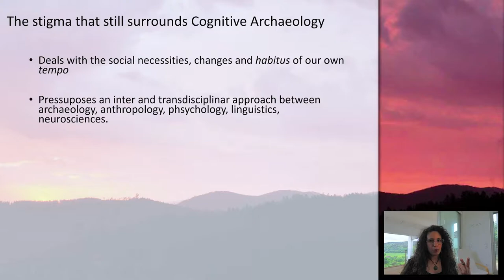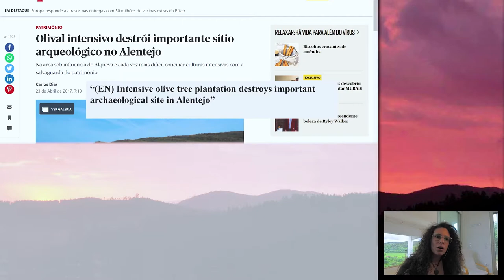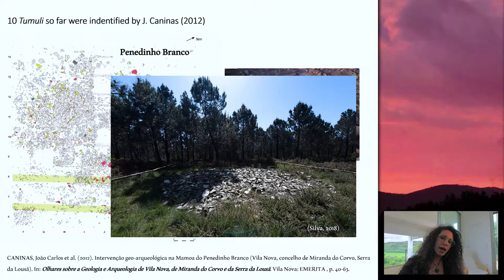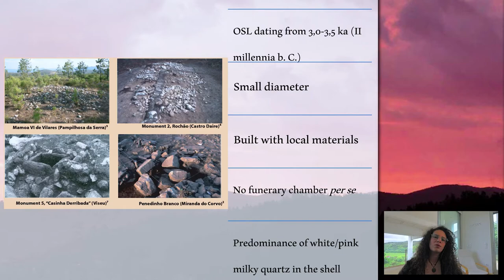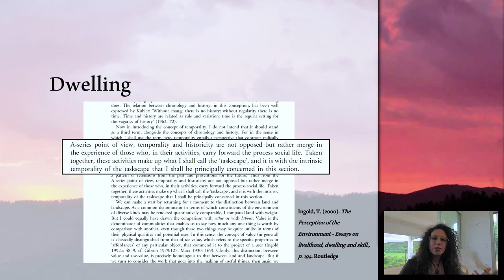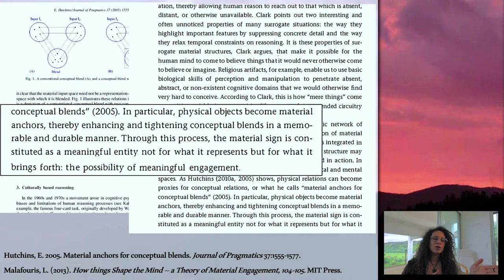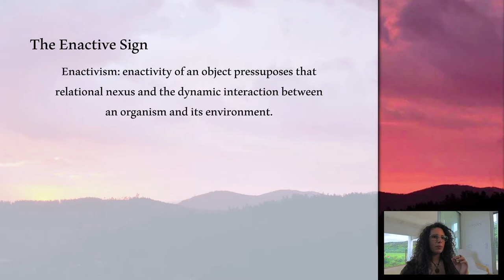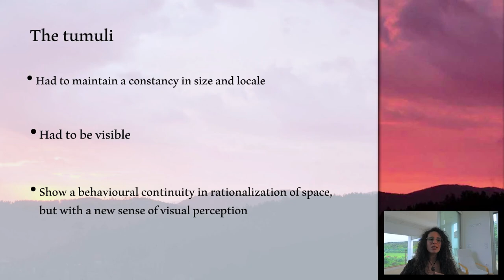Session 16 - Beyond landscape domination why cognition is also out there (Denise Lima)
As we search for answers to questions regarding archaeological data on monuments and funerary barrows in Serra da Lousã, not only became imperative an informal field recognition before utter destruction and obliteration takes place, but also their insertion in a new line of thought which begs to comprehend how humans throughout time were able not to create, but maintain a man-landscape interaction. Therefore, advances in the field of the cognitive sciences propose to review the relation or rengagement made between human and object, so as to its implications towards the human cognitive processes. By exploring the very own meaning given to both terms and concepts of consciousness and cognition in which it is questioned their location in the human mind, it is necessary to enquire the boundaries and limits established between mind and action, understanding where one begins and the other ends, or if it’s like that at all. Monuments can enclose a strong sense of continuity and interaction amid natural landscape and social landscape and are, by and large, the example that there is a material engagement between both, capable of lasting throughout time.